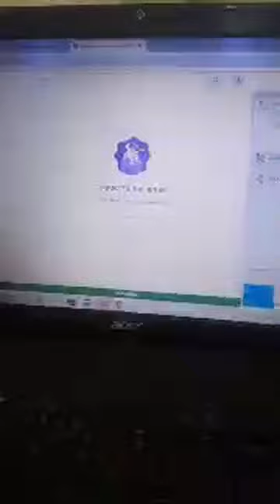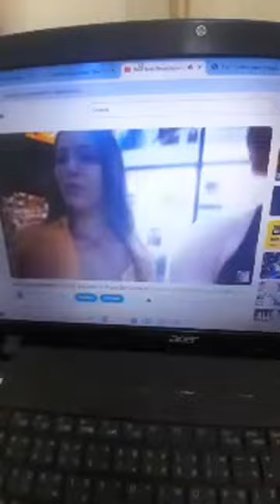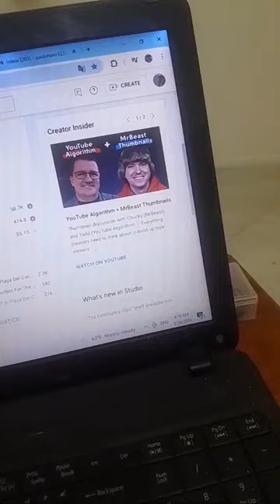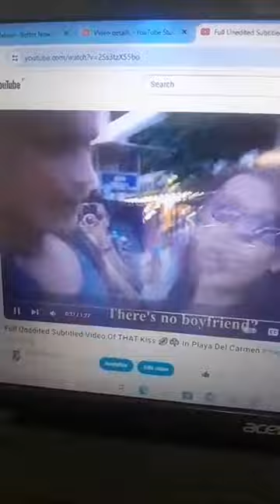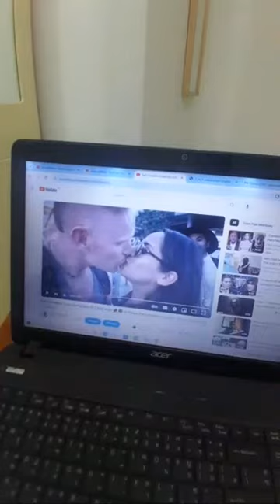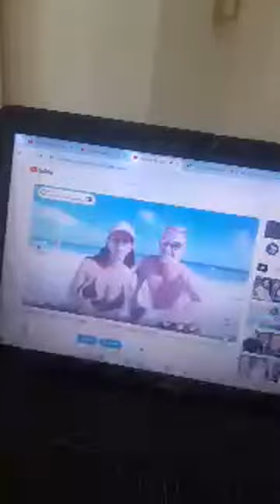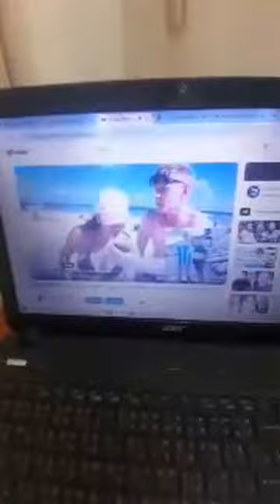Paul Morrissey is live! Rooftop Workout ! 💪 ☘️